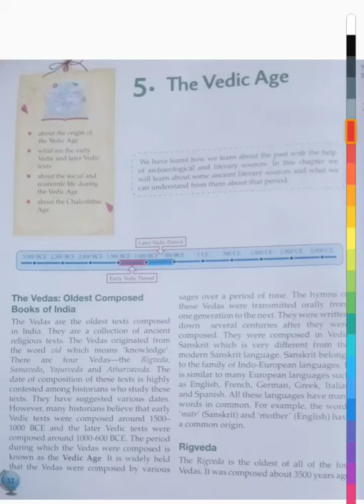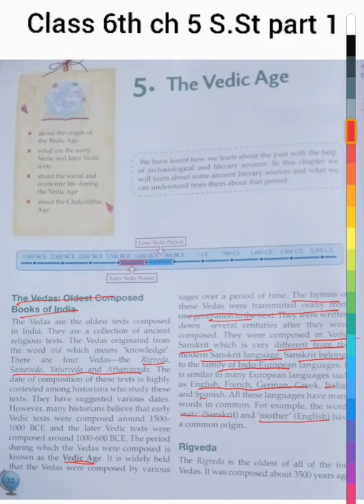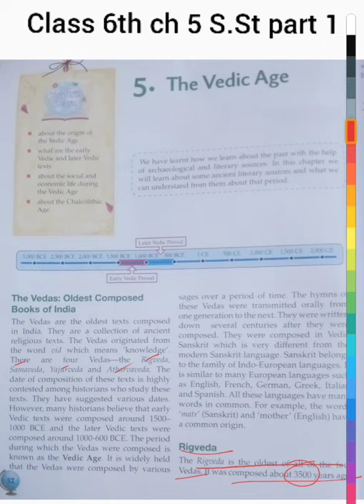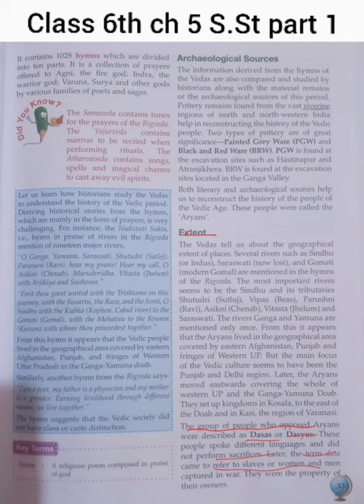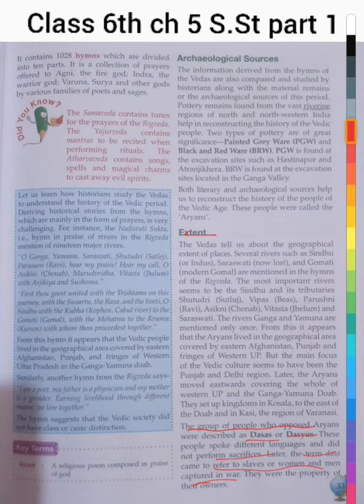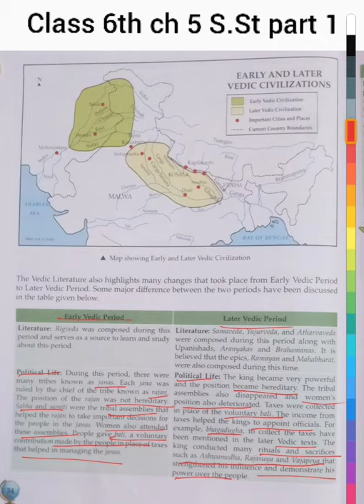Class VI S st Chapter 5 Video 1